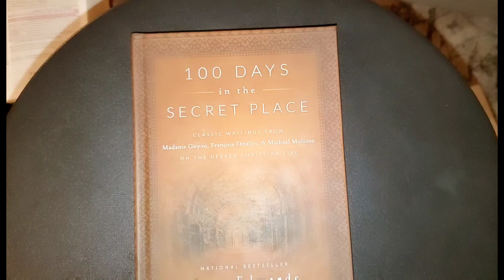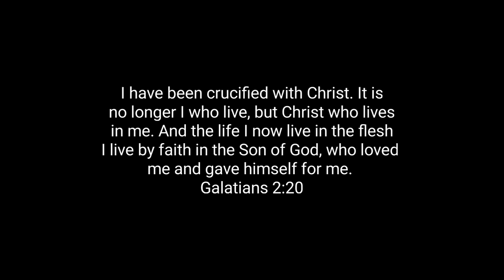Day 1 // Embracing the Cross // 100 Days in the Secret Place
Hi everyone. My prayer is that these next few weeks prove to be a growing season not only in the natural, but in the spiritual as well. We're going through the book "100 Days in the Secret Place" to stir our faith, add nutrients to our soil, and get strongly rooted in the Word.
The format may look different from day to day. Meaning, I may sit down and let the camera roll, I may do a voice over as I get my day started, or we may be on live if YouTube approves that option I requested yesterday.
Whatever it looks like, thanks for being here and desiring more of God with us. 'He is a rewarder of those who diligently seek Him.'

100 Days in the Secret Place: Classic Writings from Madame Guyon, Francois Fenelon, and Michael Molinos on the Deeper Christian Life